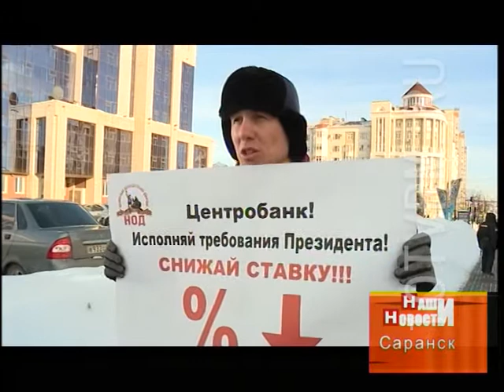В Саранске прошел пикет НОД против политики Центробанка РФ